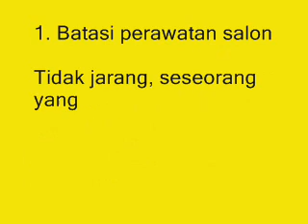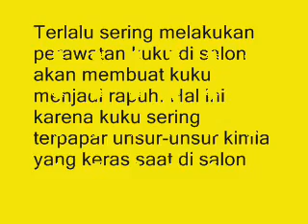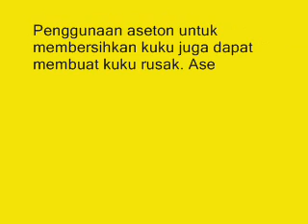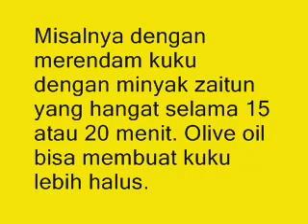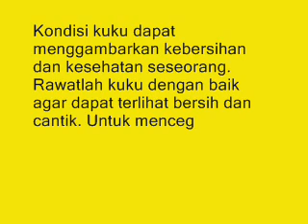WOW Ini Dia 5 Cara Jitu Merawat Kuku Agar Lebih Cantik Dan Menarik